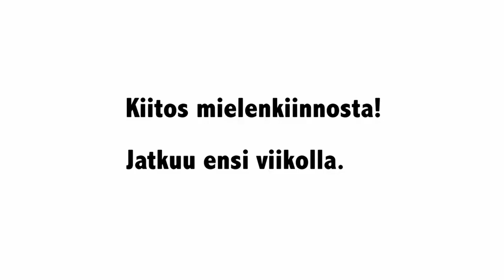Kuudes jakso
Tässä jaksossa Mikko johdattaa katselijat jalkapallon harrastuspaikkojen pariin.